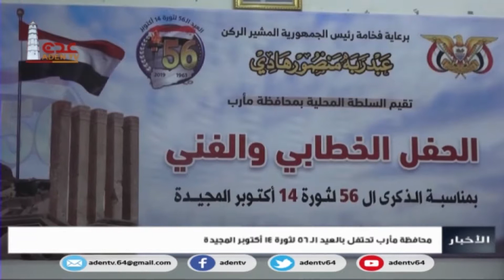قناة عدن الفضائية | محافظة مأرب تحتفل بعيد ثورة 14 أكتوبر المجيدة